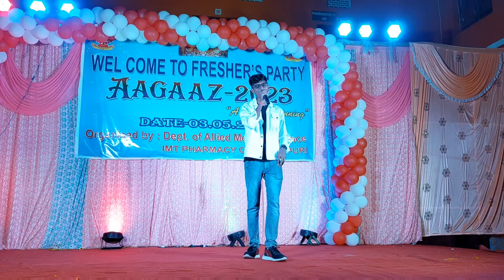IMT ALLIED MEDICAL SCIENCE DEPARTMENT OF BPT, BMLT,DMLT & ECG FRESHERS PARTY 2023 || IMT VLOGS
So this is the video of Freshers party "AAGAAZ 2023" OF ALLIED MEDICAL SCIENCE DEPARTMENT ( BPT , BMLT, DMLT AND ECG ) of IMT PHRAMACY COLLEGE PURI.
The full video is in my Facebook page.